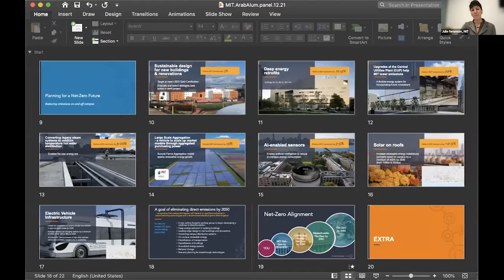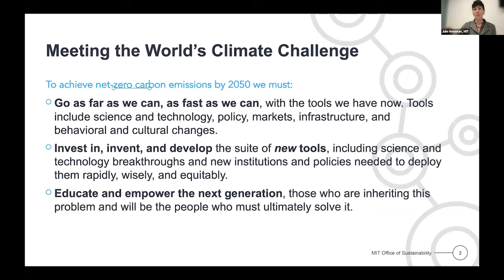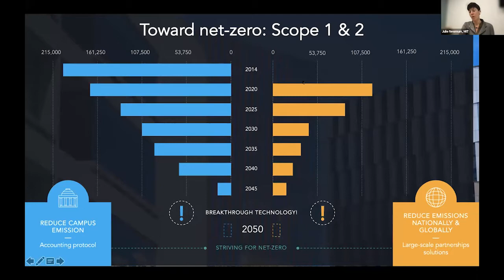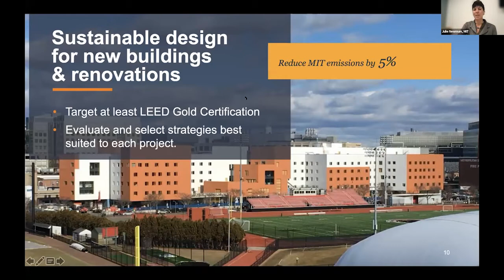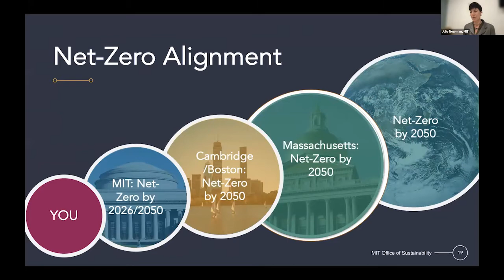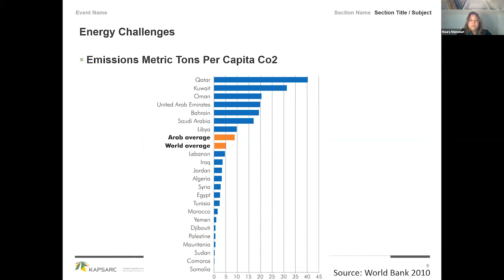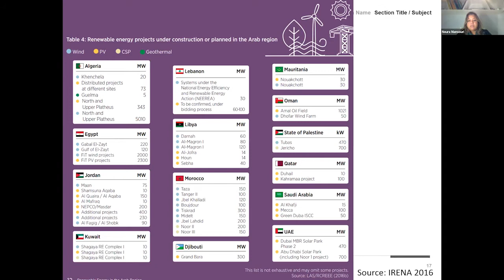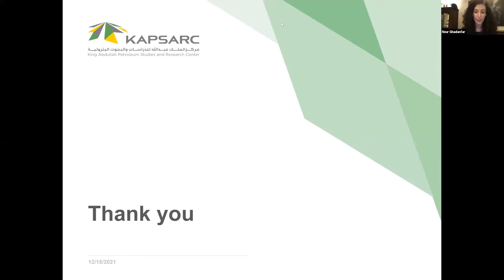MITAAA | The Future of Energy Transition in the Arab World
According to a 2012 UNDP report, Arab countries hold approximately 60% of the world's oil reserves and 30% of the world's gas reserves. The energy sector also represents approximately 40% of the Arab region's GDP. Given the necessity of reducing greenhouse gas emissions in order to combat climate change, and the global movement towards energy transition, it's important to understand how this will impact the Arab world and the livelihoods of many who depend on this sector. As we begin to navigate this tricky terrain, what will low emission oil and gas operations mean? How important is it to accelerate renewables? How will developing low carbon technologies help power the future? In this live webcast from December 15, 2021, our impressive panelists talk people, policy, and process.

Shada El-Sharif – Climate and Sectoral Reform Advisor at Jordan's Ministry of PlanningDr. Noura Mansouri – Research Fellow at KAPSARC and MIT postdoctoral fellowJulie Newman – Director of Sustainability for MIT

Moderated by Nour Ghadanfar
Director of Campus Engagement at MIT Arab Alumni Association
Senior Manager of Partnerships at Greentown Labs